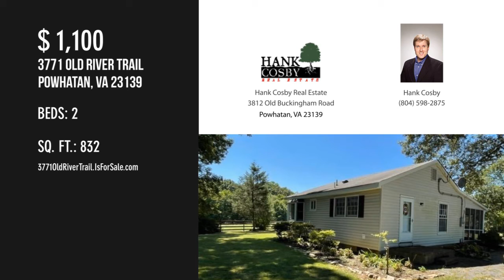3771 Old River Trail, Powhatan, VA 23139 - Hank Cosby - MLS 2131037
3771 Old River Trail
Powhatan, VA 23139
MLS 2131037

Beds: 2

Absolutely beautiful setting overlooking countryside with maximum privacy, two bedroom cottage with one and a half baths, great room opens to kitchen with updated appliances, wonderful screened porch, heat pump/central air, no pets, no smoking.

Contact Agent:
Hank Cosby
Hank Cosby Real Estate